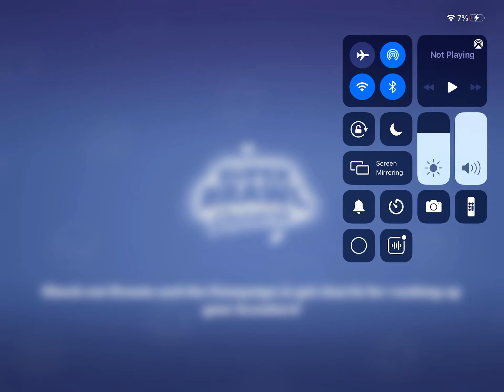Super brawl universe